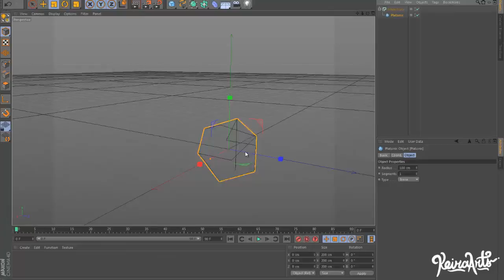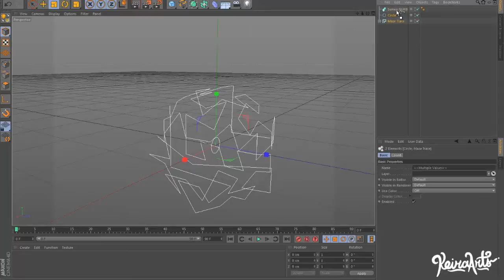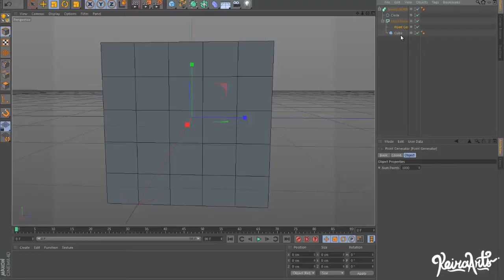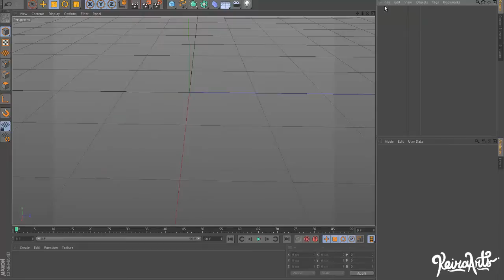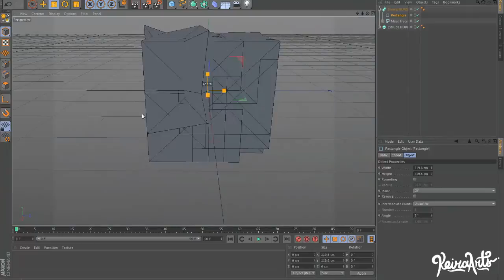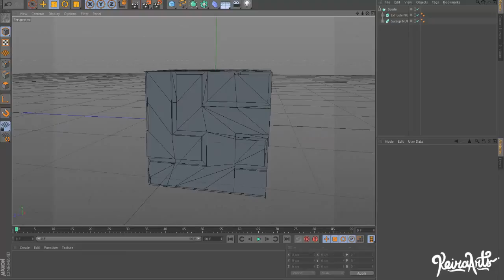Cinema 4D Tutorial - How To Make A Circuit Board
OSX Version is currently not available, but link will be updated when it is.

Buy our exclusive pack collection !
With PSD packs, lightrooms and more !

Make sure to 'like' my Facebook page and 'follow' me on Twitter! Exclusive bonuses on there, including being put into my subscriber module for a week!